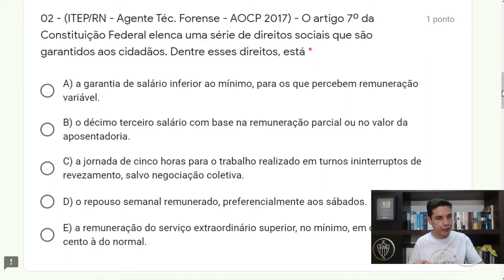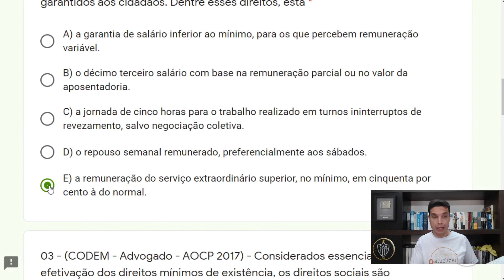Direitos Sociais 03 - QUESTÃO AOCP - 02